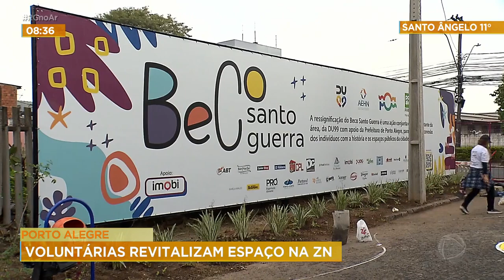Porto Alegre: voluntárias revitalizam espaço na zona norte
Na zona norte da capital, um espaço foi revitalizado por voluntárias. O que antes era abandonado e sem vida, agora apresenta um colorido que combina com a comunidade.